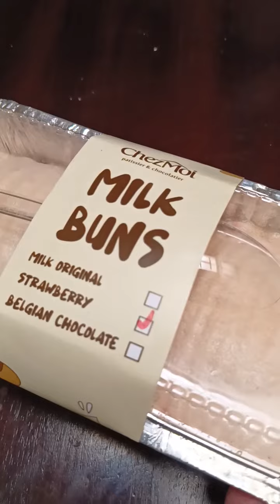LAGI VIRAL‼️MILK BUNS CHEZ MOI, ENAK DAN MANISNYA PAS